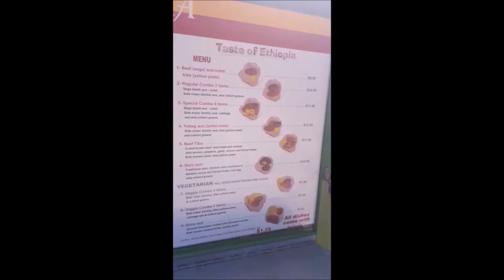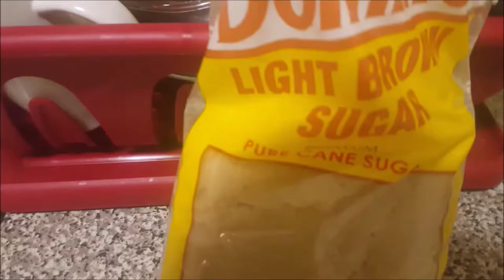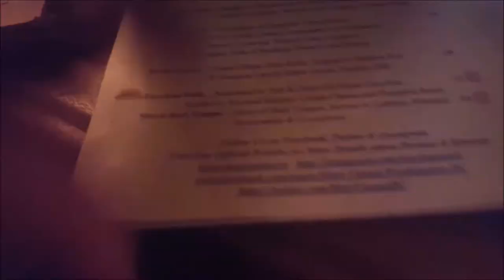No-Repeat Work-Day Lunch Challenge (Episode 8: Rolls and Bones)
In this episode, I sample food from Gabon and Transnistria.  In the background is a quick cover version of Rush's "Roll the Bones" I recorded on my acoustic guitar.